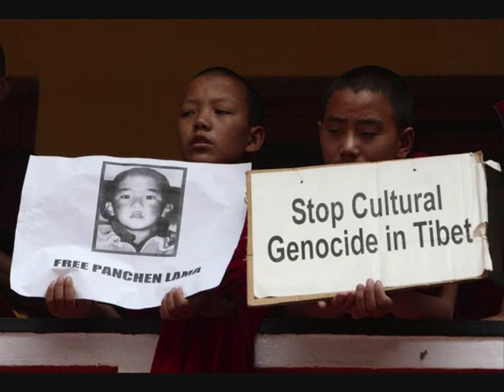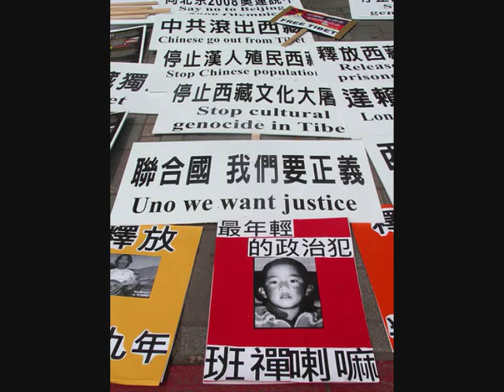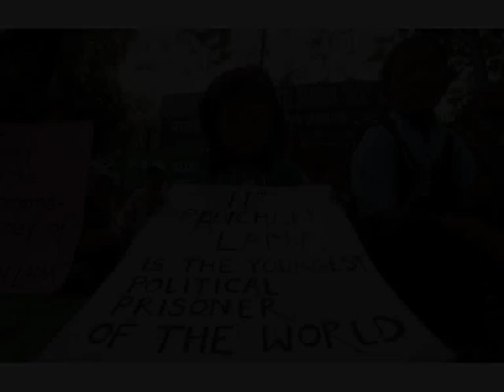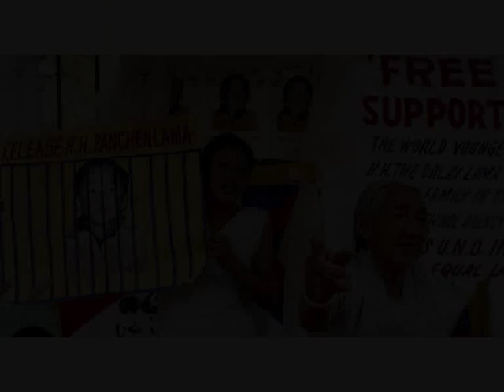Prayer for Gedhun Choekyi Nyima 11th Panchen Lama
Gedhun Choekyi Nyima - born April 25, 1989 - is the eleventh Panchen Lama (the second highest ranking Lama after the Dalai Lama in the Gelugpa sect of Tibetan Buddhism). He was born in Lhari County, Tibet. On May 14, 1995, Gedhun Choekyi Nyima was named the 11th Panchen Lama by the 14th Dalai Lama, Tenzin Gyatso. After he was nominated Panchen Lama, Chinese authorities had Gedhun Choekyi Nyima and his family removed from Tibet. The whereabouts of Gedhun Choekyi Nyima are unknown. Human Rights organizations claim that he and his family continue to be political prisoners, and has termed him the "youngest political prisoner in the world".